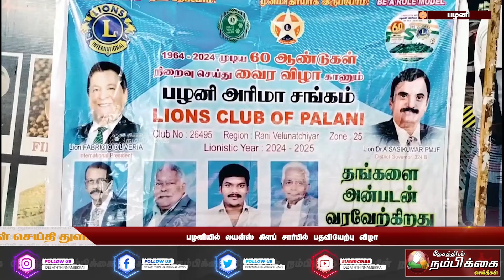பழனியில் லயன்ஸ் கிளப் சார்பில் பதவியேற்பு விழா